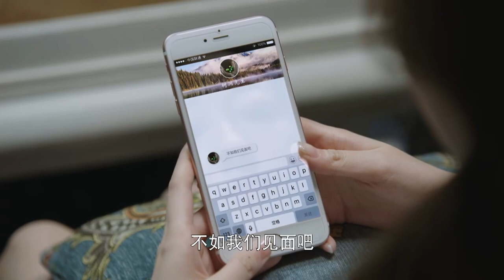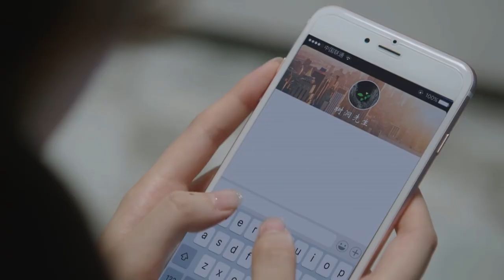MUTLISUB《霸总的小撩精》06：帅气多金的霸总网恋遇上磨人小撩精，恃宠而娇的她百般撩拨成功爬上霸总的床，相差巨大的两人竟开启婚恋教科书之旅（《功勋》蒋梦婕、丹尼斯·吴）❤️华语甜剧社